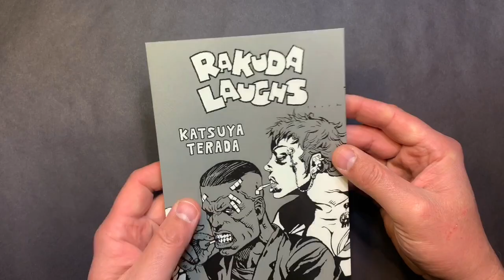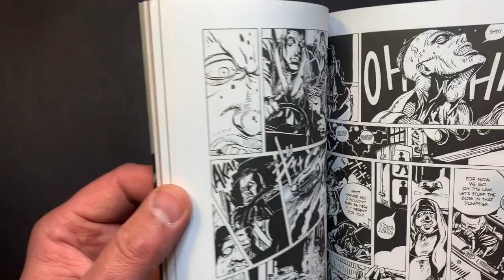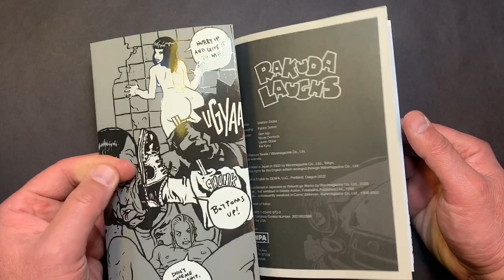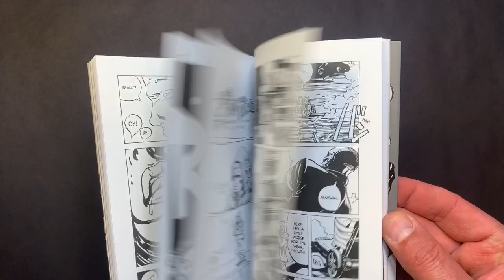Rakuda Laughs Katsuya Terada